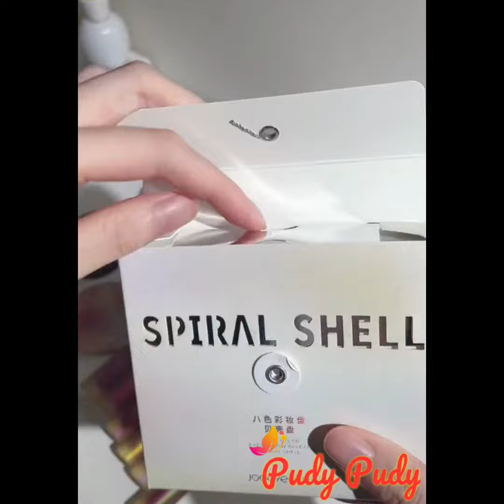Một chiếc video unbox - joocyee